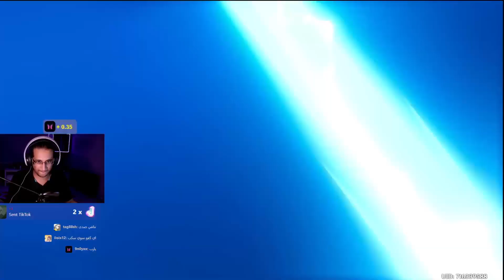ريدن كم هوم - مفاجأة قوية اليوم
السلام عليكم وحياكم الله

"ربنا ظلمنا انفسنا وان لم تغفر لنا وترحمنا لنكونن من الخاسرين"
"والا تغفر لي وترحمني أكن من الخاسرين"
"ربي اني ظلمت نفسي فاغفر لي"